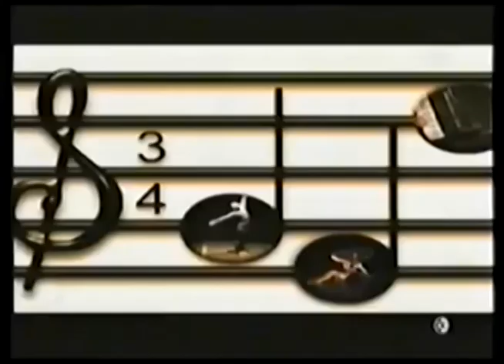Comerciales mexicanos: CONACULTA 2002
Cuarto festival Sinaloa de las artes